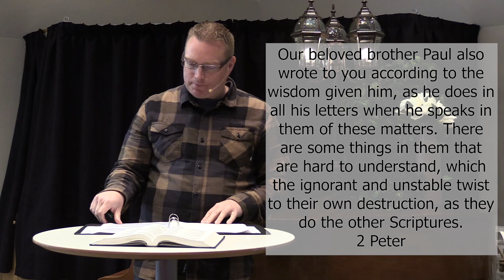Questions from the Congregation: Why is the Bible called the Word of God?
BROOKSWOOD BAPTIST CHURCH SUNDAY SERVICE (June 14th, 2020)
Pastor Sean Horner